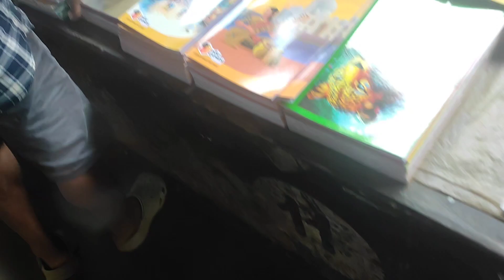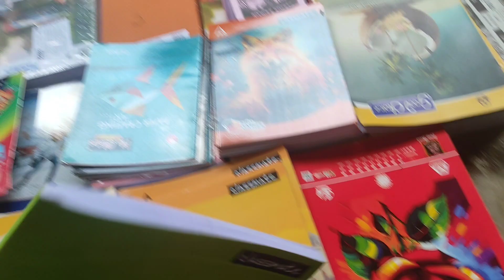Aswk Din-ni Yagulo🤗🥭// @theboyarofficial736 //vlogger 🤞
Ani Subscriber Hayakheba Ani Viewers Rog-no Ani kha Kaham tei Chibai Yapharo. Tabuk-ni Simikhe Video continue Nugwi Mansinai.